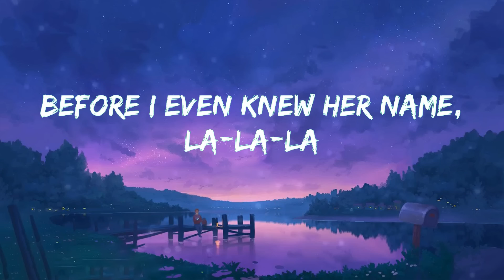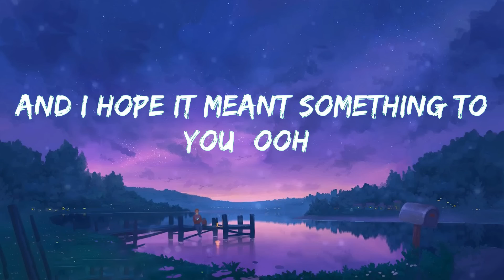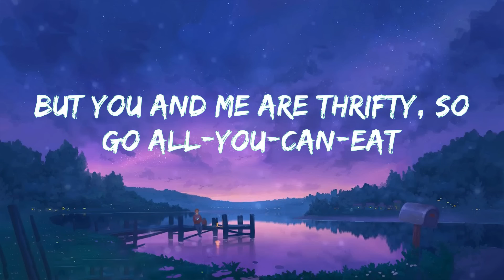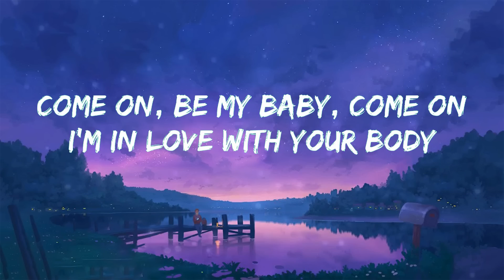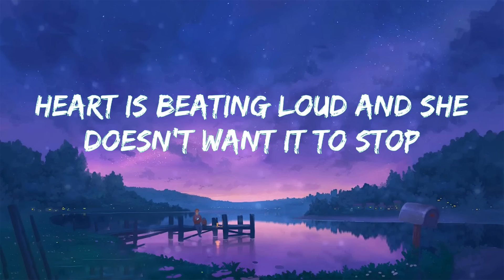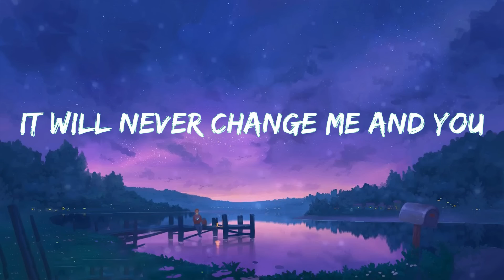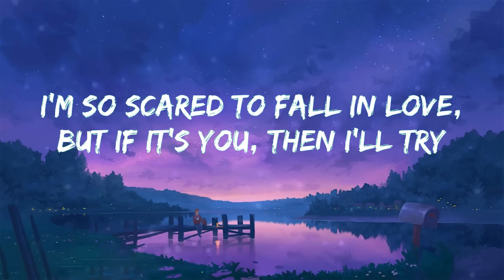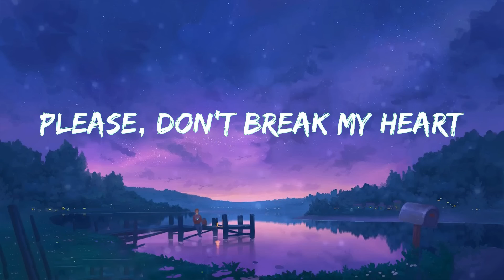Señorita - Shawn Mendes (Lyrics) | Ed Sheeran, One Direction, Ali Gatie,... (MIX LYRICS)